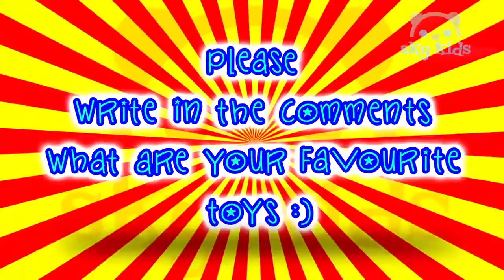Best Toys 🐲 Switch & Go Dinos® Turbo Bronco the RC Triceratops 🚗 Best Toys Commercials